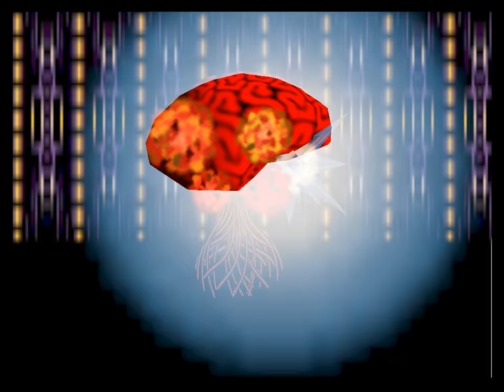Star Fox 64 - Hard Path - Full Playthrough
Here is a full playthrough on the hardest difficulty of the classic: Star Fox 64!

I thought the game aged well, but it's by no means perfect. Aiming your shots seemed very difficult, making the homing charge shot basically essential. Rendering the game at a higher resolution than native N64 makes some of the low polygon models look a little funny.

Otherwise the game is a blast. It's pretty short, so you can get through it in a single sitting and the branching paths give it a lot of replay value.